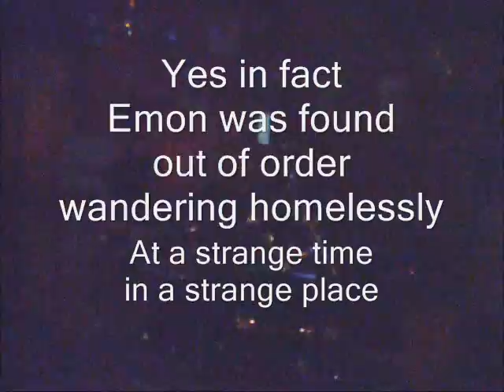108 Jaggerbombs domino effect!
Emon's birthday party celebrations included this guinness record attempt to domino 108 jaggermaster shooter glasses ontop of 108 red bulls and drink them after. we managed..